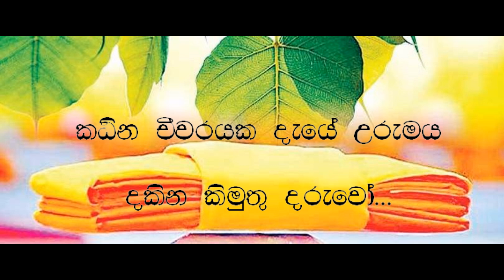කඨින චීවරයක දැයේ උරුමය දකින කිමුතු දරුවෝ....